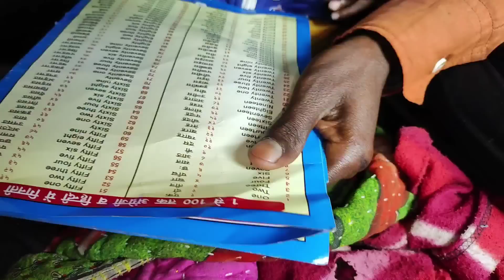ससुर जी लकड़ी का टेम्पू गाड़ी लाए गिफ्ट में | पहाड़ी जीवन | Pahadi Lifestyle Vlog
marriage tips
rangila family vlogs
rangila vlogs
culvert ghar
rangila family vlogs ka culvert ghar
kulvert ghar
rangila family vlogs ka kulvert ghar
mere sasur ji tempo gift diye
sasur ji lakadi ka tempo gadi gift mein
vijay riya vlogs
vijay riya
sunil gudiya
sweet couple
couple kiss
vlog
vlogs
funny couple
vlog video
new vlog video
couple video
couple vlogger
daily vlog video
daily vlog
new vlog video
daily vlogger
daily vlogs india
daily vlogs
Hindi vlogs
Jharkhand vlog
Jamshedpur vlog
Village vlog
Village food